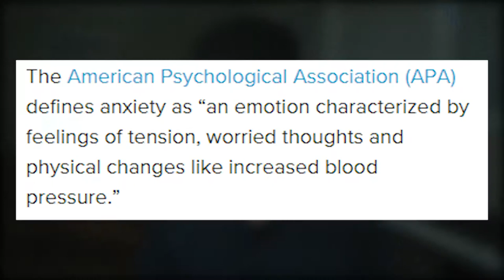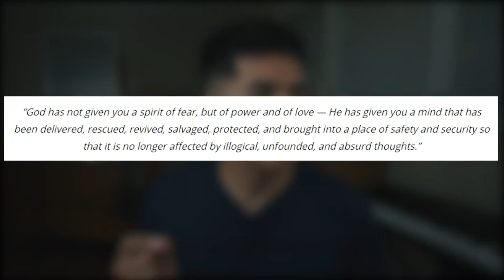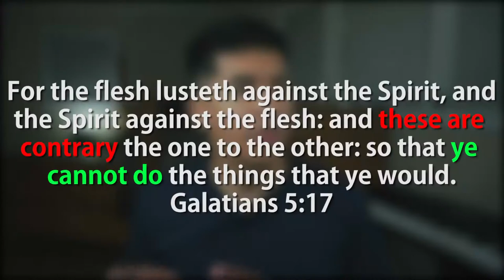HOW TO FIGHT ANXIETY || THE APOSTOLIC WAY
What is THE DAILY M.O.P. ?
Just like with any good mop you use it to clean dirty floors WE can do the same with word of GOD. These powerful small messages we are cleaning our minds more & more with the holy inspired written words!

God Bless!

Revelation 2:7

 || APOSTOLIC ||